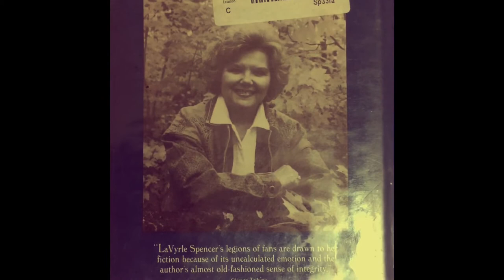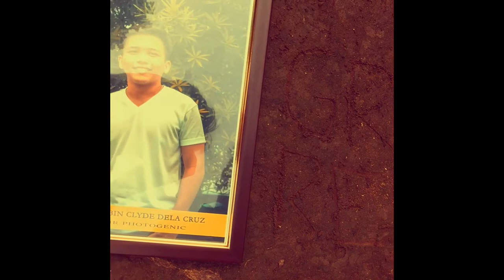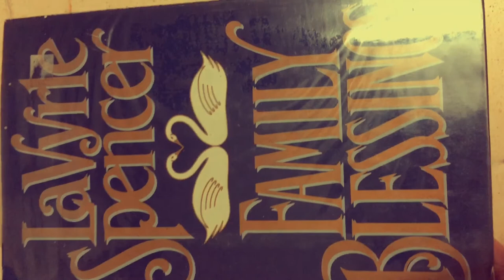FAMILY BLESSINGS by: LaVyrle Spencer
Out of the deepest grief comes the greatest love ... Lee Reston, a widow in her mid-forties, had a full and rewarding life with her three incredible children and a thriving florist business. And like most of us, Lee never imagined how she would cope if that which was most precious was taken from her ...

Then came the shattering news that turned her life upside down: Lee's oldest son, Greg, is killed in a motorcycle accident. In her anguish and grief, she turns to police officer Christopher Lallek, Greg's best friend; together they grieve for Greg and begin to heal their pain. As their friendship blossoms, Chris becomes part of the family, helping with odd jobs around the house and joining in family dinners and backyard barbecues. Soon, Lee realizes she's experiencing feelings she never thought she'd feel again--she's falling in love with this serious, gentle young man--and wonders what the world will think of their unexpected love affair. She finds her answer close to home, for Lee's daughter has feelings of her own for Chris. Now the family that was once the core of her existence becomes a mixed blessing, as Lee must confront her own children to understand where family ties end -- and a woman's need for love begins ...

A widow is torn between her family and a new, young love...